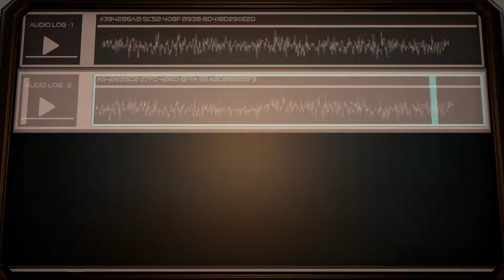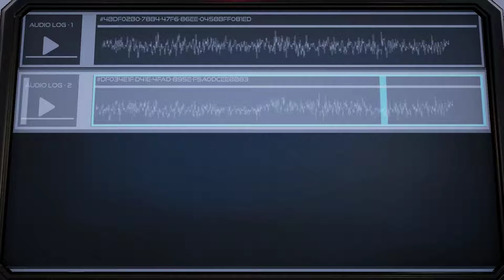Restricted Area The Turing Test